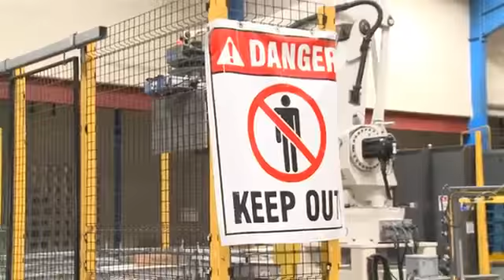Damien Catlyn BHL 2012 CEO Award of Excellence WINNER!